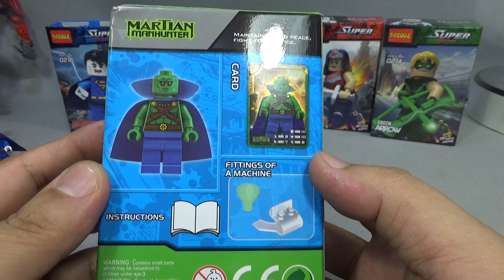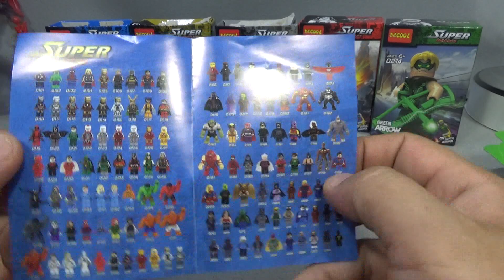decool 마샨 맨헌터 레고 짝퉁 슈퍼히어로 미니피겨 lego knockoff dc comics martian manhunter mini figure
중국 레고 짝퉁 제조업체인 데쿨에서 super heroes dc comics 제품 6종인 원더우먼(wonder woman), 배트맨(bat man), 슈퍼맨 빌런 비자로(Bizarro), 화성인 마샨 맨헌터(martian manhunter), 그린 애로우(green-arrow), 베인(bane) 미니피규어를 새롭게 출시를 했는데, 기존에 제품에 비해서 업그레이드 된 제품이 많은데, 꽤 멋진것도 있고, 별로인것도 있는데, 허리가 파인 여자 피규어에 못보던 멋진 블럭의 제품들이 꽤 괜찮은듯 합니다.

마샨 맨헌터 martian manhunter
신비로운 존재인 마샨 맨헌터는 화성의 마지막 생존자 중 하나예요. 강력한 힘, 비행술, 투명화, 변신술, 텔레파시 등의 무시무시한 능력으로 무장한 마샨 맨헌터는 그의 고향인 지구의 시민들을 보호하는 일에 앞장서고 있어요.